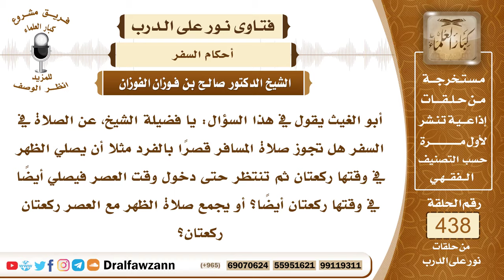6037- هل الأفضل القصر والجمع أم القصر فقط في السفر؟ - الشيخ صالح الفوزان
"6037- أبو الغيث يقول في هذا السؤال: يا فضيلة الشيخ، عن الصلاة في السفر هل تجوز صلاة المسافر قصرًا بالفرد مثلا أن يصلي الظهر في وقتها ركعتان ثم تنتظر حتى دخول وقت العصر فيصلي أيضاً في وقتها ركعتان أيضاً؟ أو يجمع صلاة الظهر مع العصر ركعتان ركعتان؟
الجواب: إذا كان قد جدَّ به السير فإنه يجمع ويقصر؛ لأن هذا أرفق به جمع تقديم أو جمع تأخير، أما إذا كان نازلًا في أثناء سفره للراحة أو لقضاء حاجة فإنه يقصر بدون جمع هذا هو الأفضل؛ لأن النبي ﷺ كان في منى في أيام الحج وكان يصلي كل صلاة في وقتها قصرًا بلا جمع.
السيرة الذاتية:
للاشتراك في قناة الشيخ صالح الفوزان

14_ الشيخ محمد أمين الشنقيطي
يتيوب

15_سماحة المفتي عبد العزيز آل الشيخ
 يوتيوب

رئيس الفريق
لمشروع كبار العلماء